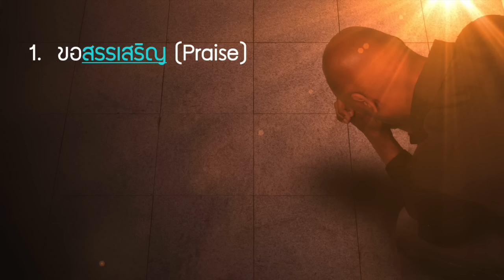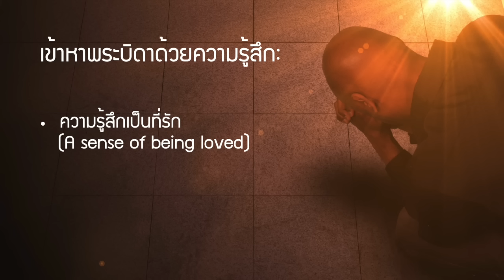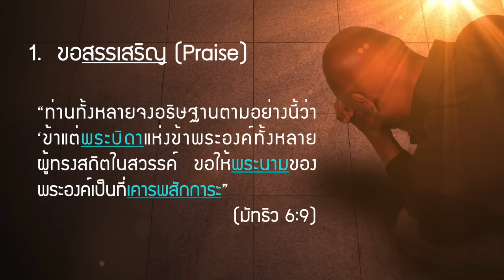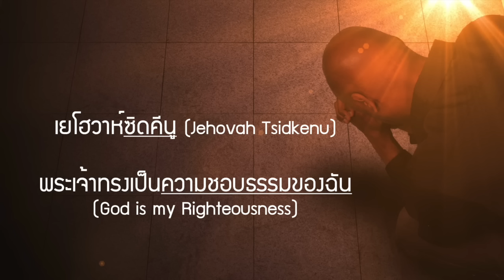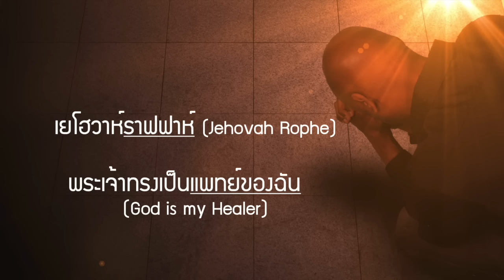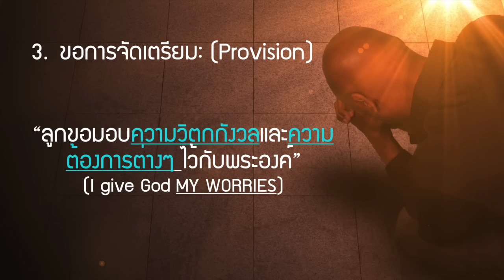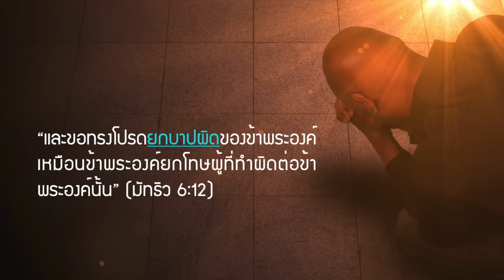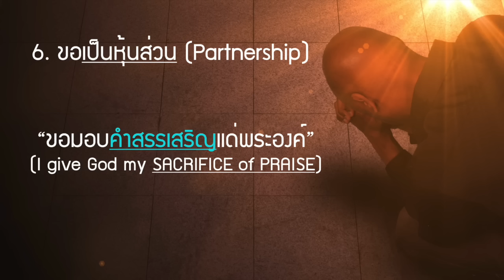บทเรียนเซลล์ อธิษฐานอย่างพระอาจารย์ ตอนที่2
บทเรียนกลุ่มเซลล์ อธิษฐานอย่างพระอาจารย์ ตอนที่2
โดย ศจ.ดร.อานุภาพ วิชิตนันทน์